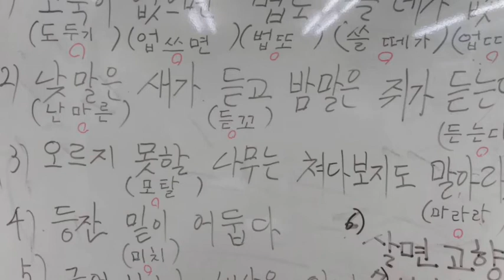第三言語韓国・朝鮮語 (2) 133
韓国語